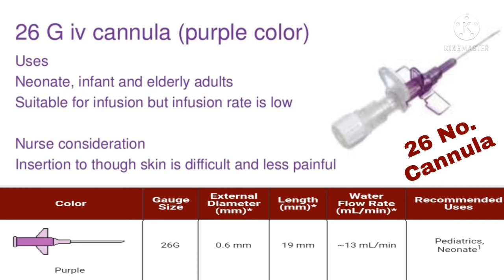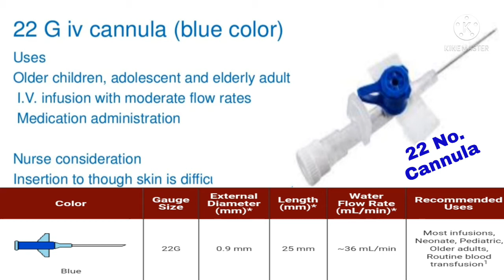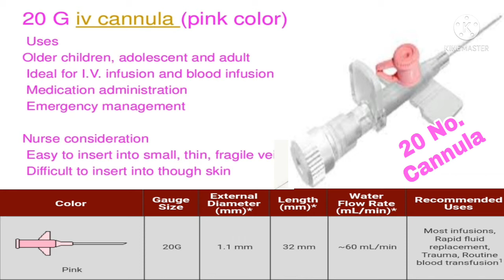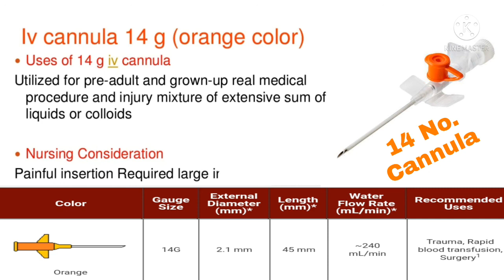Types of IV cannula/Cannula kitne type ke hote hai/Cannula ko kaise identify kare by dr.Nadeem zafar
First of all see the colour of collor and the identify the cannula by video.